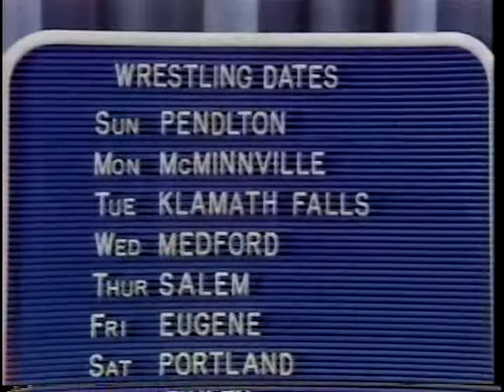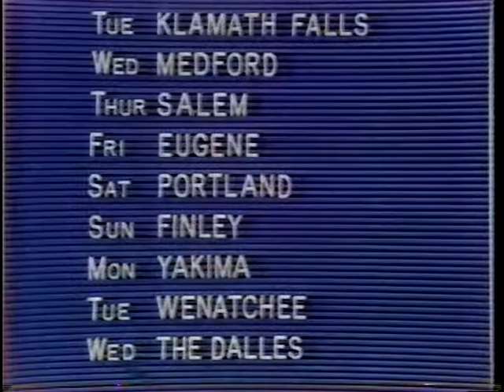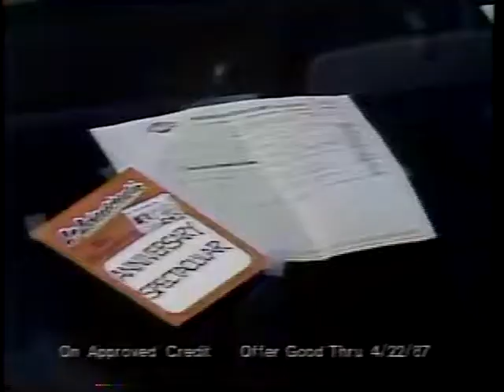Don Coss with the schedule for April of 1987!!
Portland Wrestling's loveable announcer, Don Coss, gives us the rundown for April of 1987 in the NWA Pacific Northwest territory!!